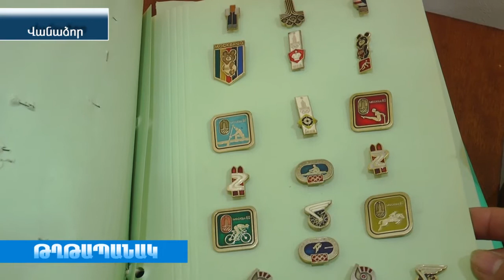Քառօրյայի հերոսներն ու բանակի 28 էջերը